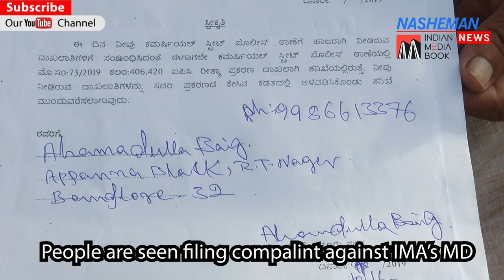Update regarding IMA | 11.06.2019 | till 2:00 PM